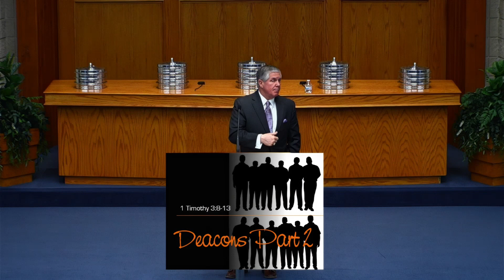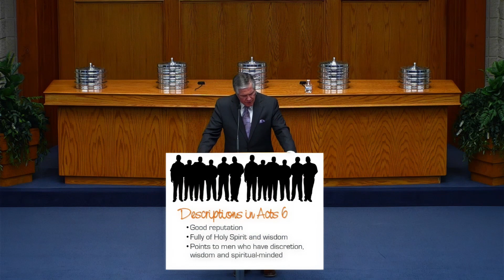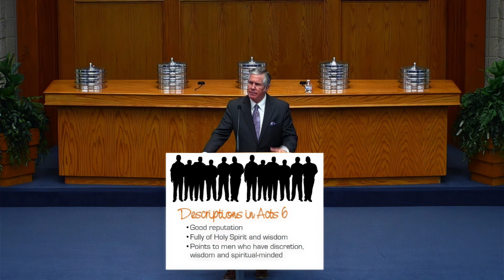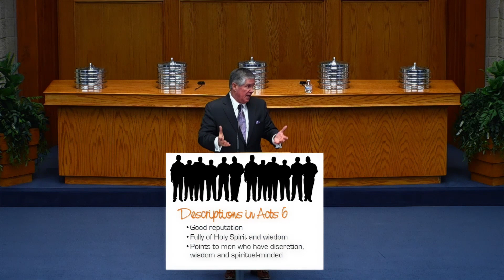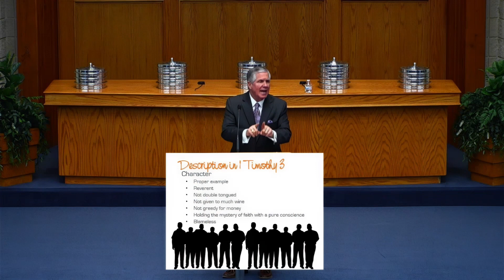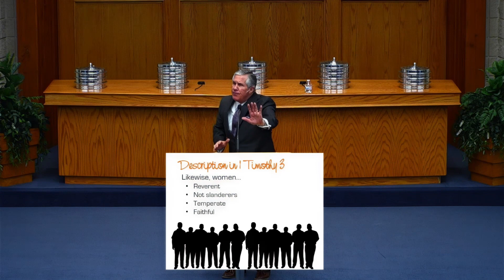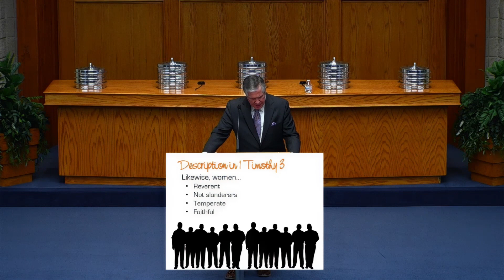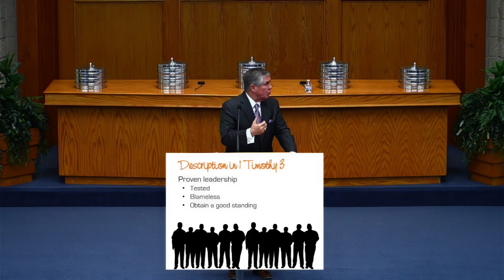A Study of Deacons: Part 2 (Rickie Jenkins)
We continue to consider the role and work of a deacon in Acts 6 (in a perhaps more generic service) and 1st Timothy 3. Can we help you with your walk with God? We'd love to hear from you!